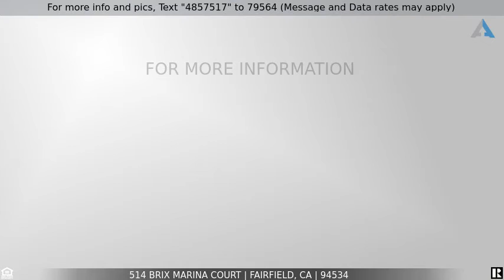Priced at $520,000 - 514 Brix Marina Court, Fairfield, CA 94534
Home for Sale in Fairfield

Beautiful Green Valley! This wonderful home has a spacious kitchen & family room floor plan. New Baseboard and laminated wood flooring installed on lower level.  Impressive size master bedroom, with walk in closet.  2nd and 3rd bedroom are joined with a Jack & Jill bathroom. Walking distance to award winning Nelda Mundy Elementary School! Access to 2 community pools, clubhouse, lake access, gated park, & tennis courts.  In close proximity to so many great cities & amenities may be this home's best attribute... 514 Brix Marina Court is minutes away from two major freeways (80/680), shopping, dining, Napa Valley & Suisun Valley Wineries, Hiking and Biking trails to Rockville Regional Park, & Green Valley Country Club. A commuter's dream: Green Valley is less than an hour to San Francisco & Sacramento, and roughly 30 minutes to Concord & Walnut Creek. Discover a new lifestyle in Green Valley!  No Rear Neighbors. This home could be yours!